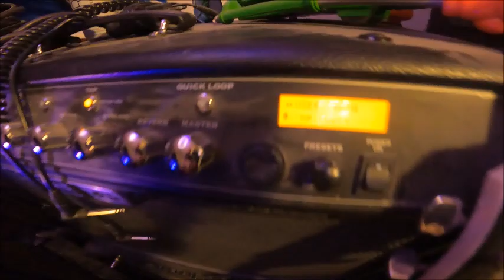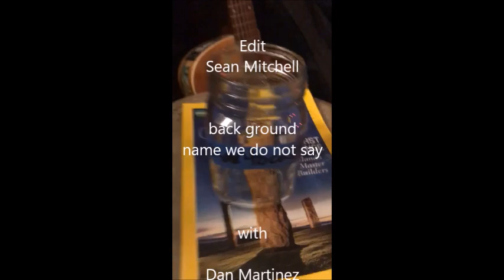ART O CAST Episode #76 Satan's Caregiver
we talk to Satan's caregiver and live performance by diulone. Satan's caregiver talks about her adult entertainment , dancing ,only fans, life, love and more.